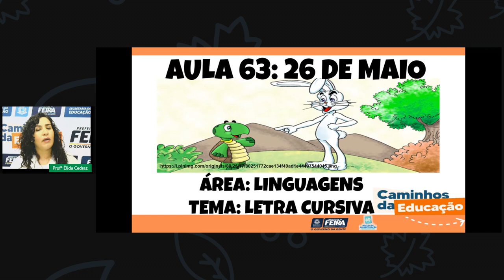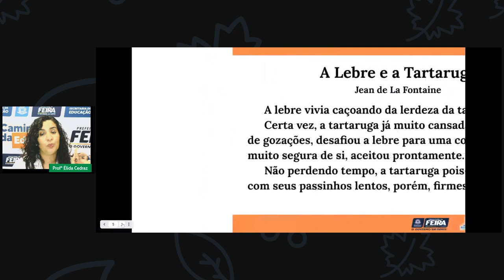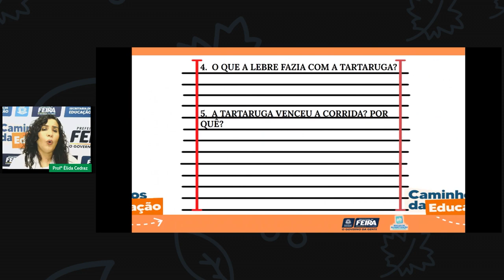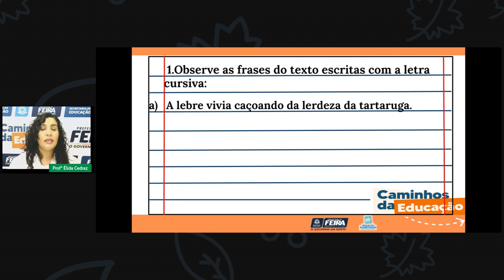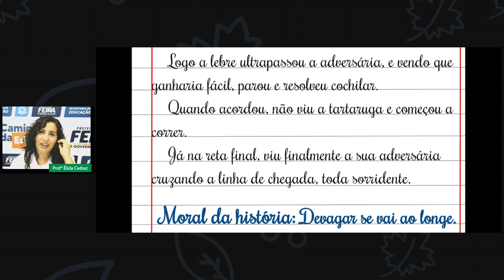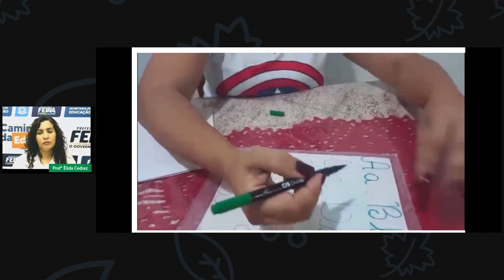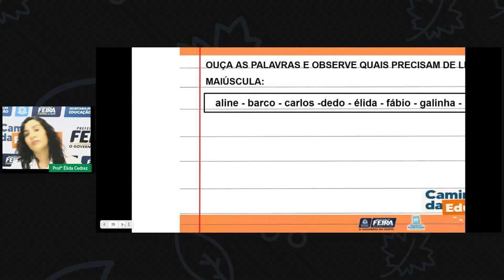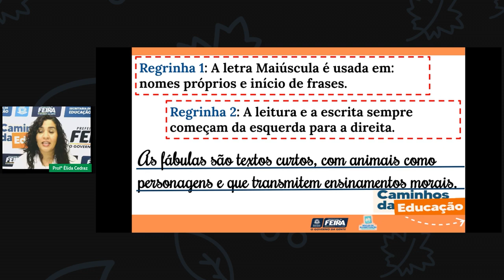Aula 63 2ºANO Profª Élida Trindade Linguagens Letra cursiva